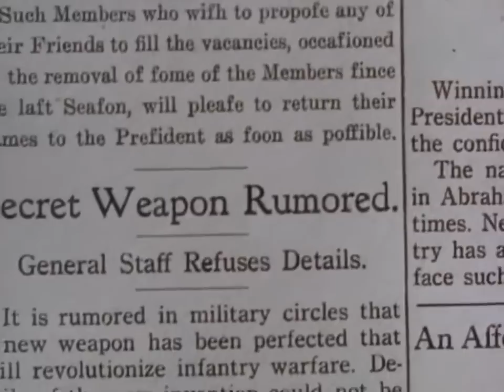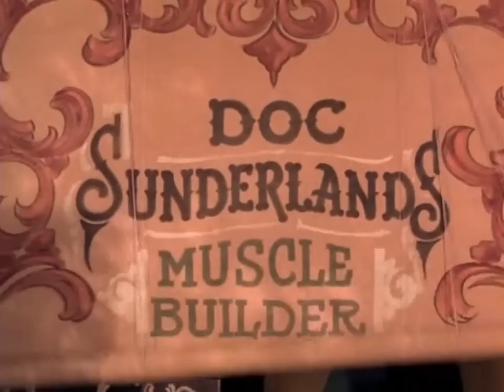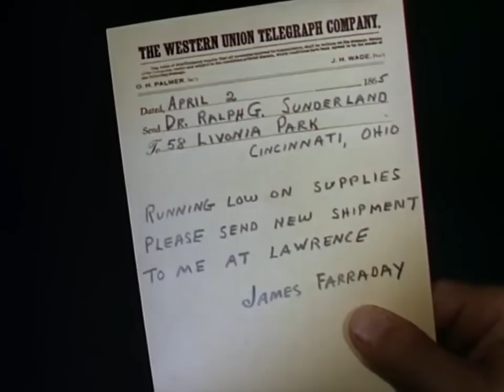ΤΑ ΟΠΛΑ ΤΗΣ ΕΚΔΙΚΗΣΗΣ (1954) Γουέστερν Βαν Τζόνσον, Τζοάν Ντρού ΕΛΛΗΝΙΚΟΙ ΥΠΟΤΙΤΛΟΙ Eng Subs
ΤΑ ΟΠΛΑ ΤΗΣ ΕΚΔΙΚΗΣΗΣ (1954) Γουέστερν Δράση
Δύο Νότιοι κατάσκοποι κλέβουν το μυστικό όπλο του στρατού των Βορείων (ένα πολυβόλο) και αναλαμβάνουν το δύσκολο έργο της μεταφοράς του διασχίζοντας μια πέρα για πέρα εχθρική περιοχή. Στην διάρκεια της διαδρομής τους συναντούν δεκάδες κινδύνους...
Ηθοποιοί Βάν Τζόνσον, Τζοάν Ντρού, Ρίτσαρντ Μπούν, Κρεγκ Χίλ, Τζέφ Μόροου, Μίλμπερν Στόουν, Πιλαρ Ντε Ρευ.
Σκηνοθεσία : Ρούντολφ Ματέ
SIEGE AT RED RIVER (1954) Western Action
Cavalry Captain Farraday attempts to prevent the delivery of Gatling Guns into the hands of hostile Indians.
Stars Van Johnson, Joanne Dru, Richard Boone, Milburn Stone, Jeff Morrow, Craig Hill, Pilar Del Rey
Director :Rudolph Mate